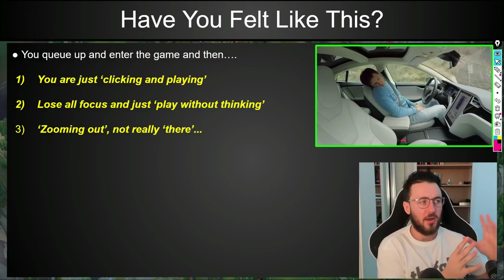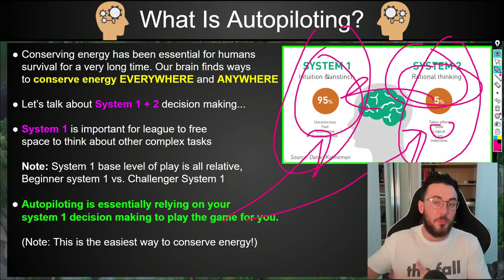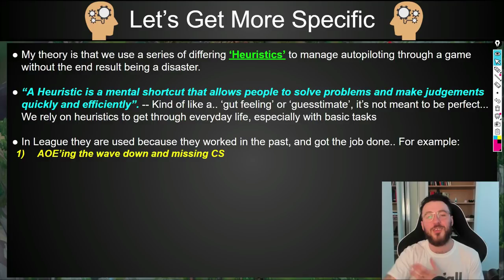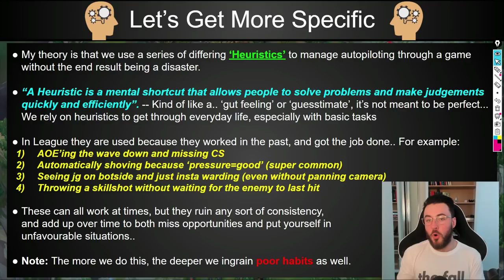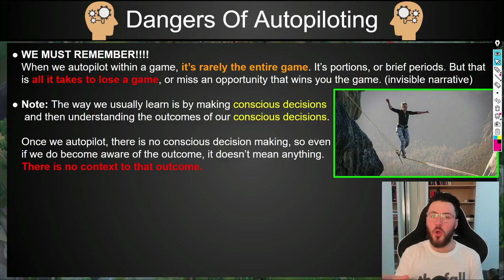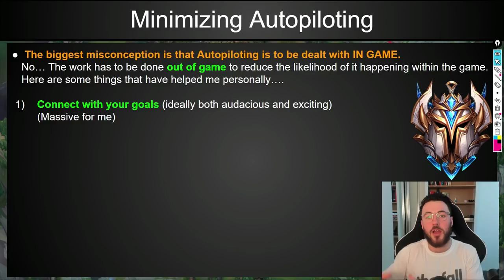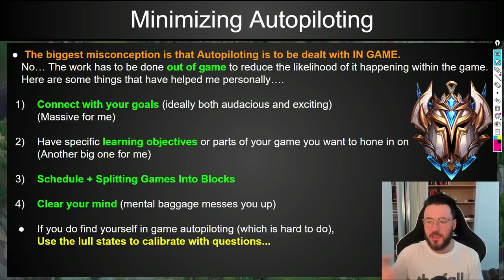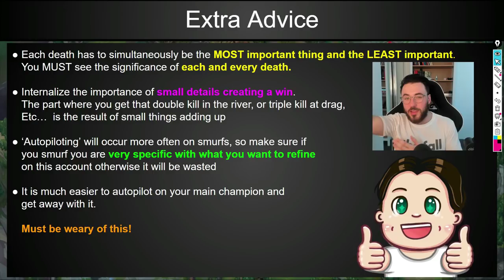AUTOPILOTING - How This Could Be Preventing You From Climbing - Ways To Minimize Autopiloting